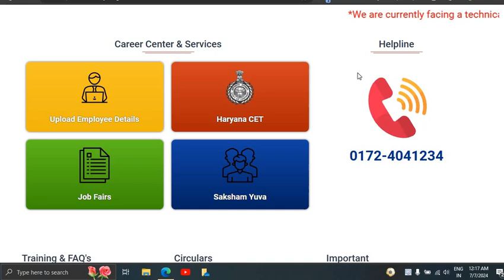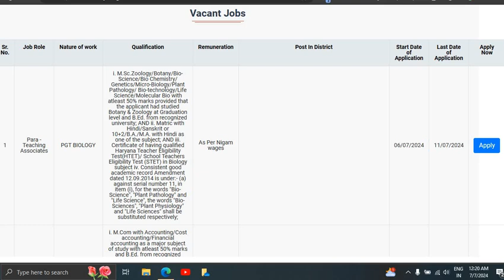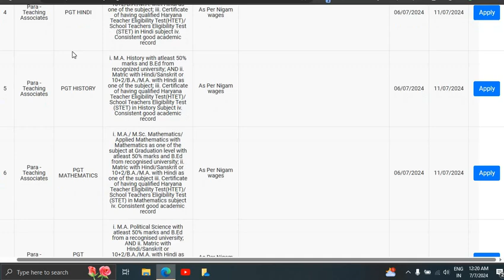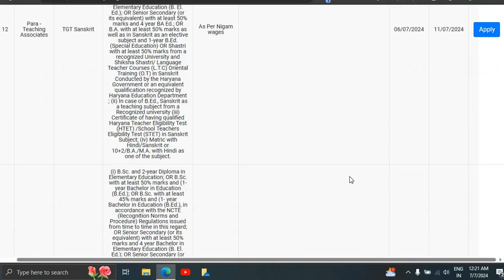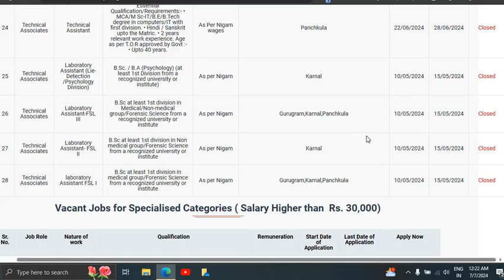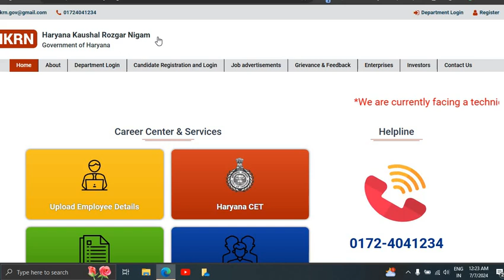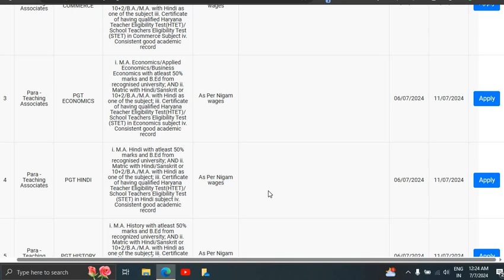6000+ PGT TGT भर्ती GOVT JOBS UG/PG CAN APPLY NO FEE NO EXAM FRESHERS ELIGIBLE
6000+ PGT TGT भर्ती GOVT JOBS UG/PG CAN APPLY NO FEE NO EXAM FRESHERS ELIGIBLE

Bihar junior resident result, BCECEB junior resident recruitment 2023, AIIMS nonacademic junior resident, AIIMS non faculty recruitment 2023, GOVERNMENT JOBS FOR FRESHERS, Central Government Jobs, GOVERNMENT JOBS AFTER POST GRADUATION, GOVERNMENT JOBS AFTER GRADUATION

Latest Government Job Updates, Latest Job Updates, Engineering job updates in hindi, PSU Jobs, Latest engineering jobs, IISC Recruitment 2023, IIT Recruitment, DRDO Recruitment

guest teacher vacancy in delhi, guest faculty recruitment, guest faculty, guest faculty registration, ugc net exam admit card, net exam admit card,

latest government job updates, government job, government job after BA, government job after graduation, government job,
सरकारी नौकरी
MTS, Government vacancy, Office Assistant,

government jobs,
Stenographer Grade-II

10th pass Govt Jobs, 12th Pass Govt Jobs, Accountant Vacancy, Clerk Vacancy, 10 Pass Jobs, 12 Pass Jobs
Translator,